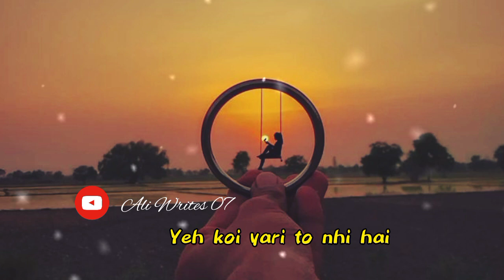Halat Jo🥀💔 | Sad Status Video🔥| Murshid Poetry | 2lines Urdu Hindi | Hindi Shayari | Hindi Shayri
halat jo sad status video murshid poetry 2lines urdu hindi hindi shayari
halat jo sad status video murshid poetry 2lines urdu hindi hindi shayari hindi